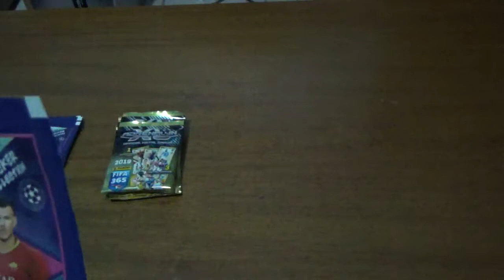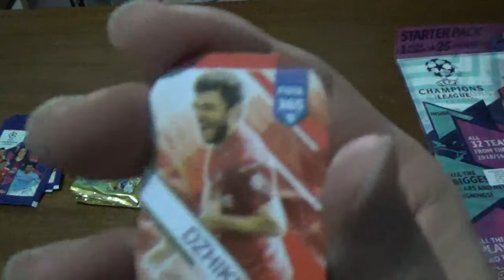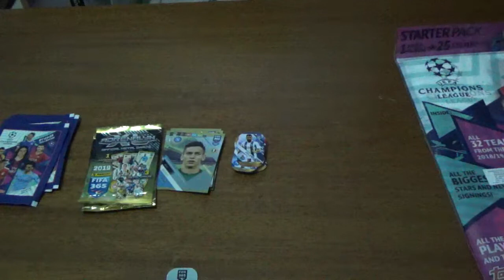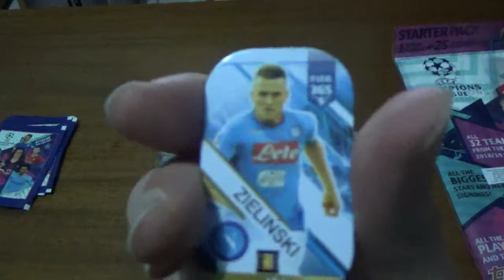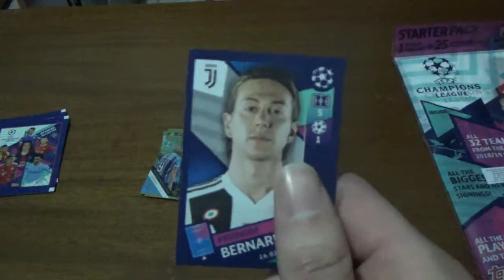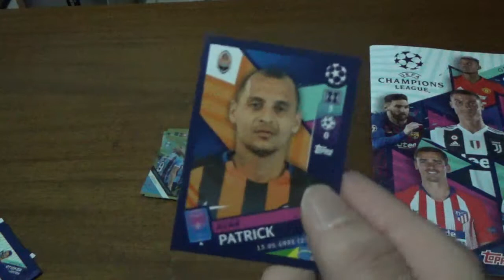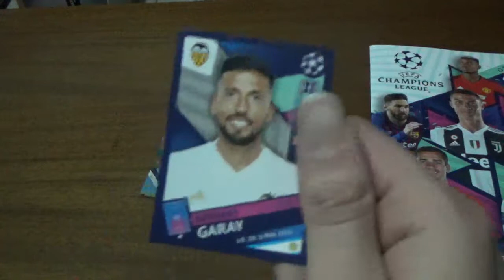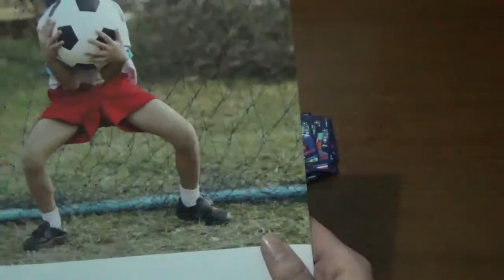ποδοσφαιρικά φακελάκια μέρος 109